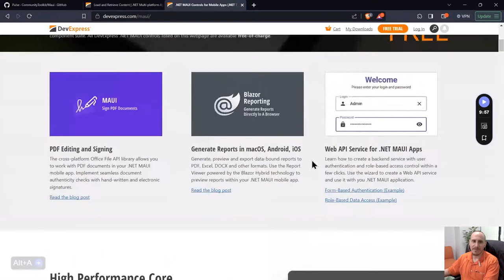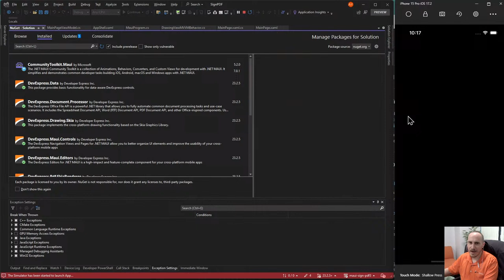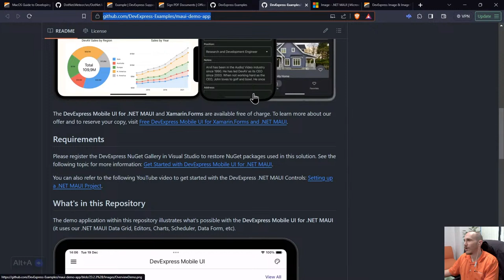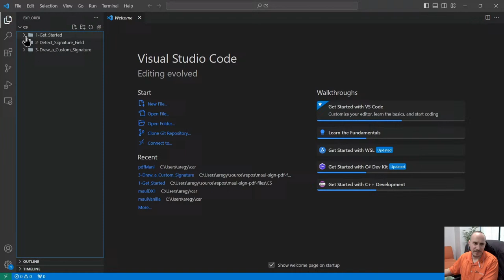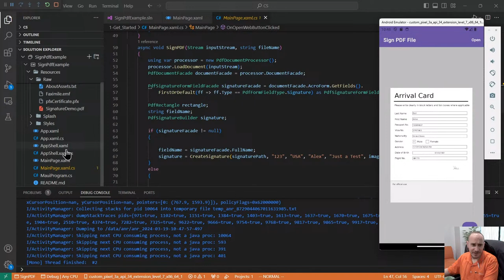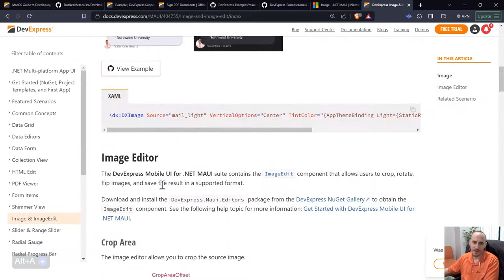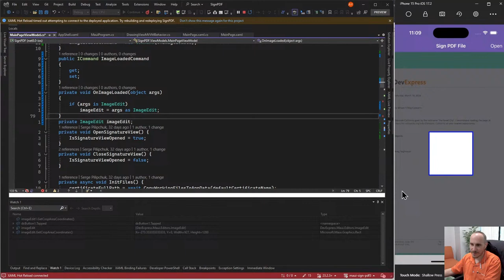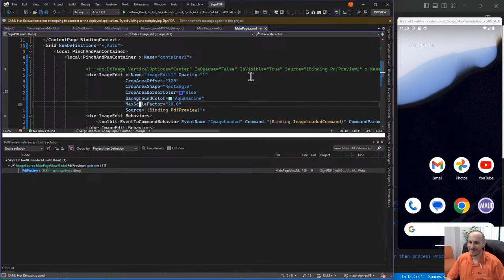Document Signing with DevExpress MAUI Controls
Join Amanda and Areg as they cover tips and tricks when working with MAUI.